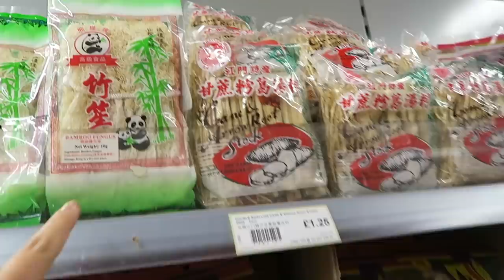Crazy Busy Day! 11th April (ad)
A crazy busy day with Garnier to put their Moisture Bomb, super hydrating moisturisers to the test with Sarah Jane Crawford, Gizzi Erskine and Faya Nilssen from Fitness on Toast. AND a giveaway to win a week’s worth of concierge from Pink Spaghetti EXPAND FOR MORE INFO!

*UK residents [18+] only. Entries close 23:59pm GMT 15th May 2016. To enter tweet @GarnierUK with who you would love to help with your chores using the moisturebomb. Prize includes 1 weeks’ worth of Pink Spaghetti’s virtual service. The service is subject to availability. A day’s service is equal to up to 6 hours. The equivalent number of hours to create a week’s worth of service can be used over a year period until 6th April 2017. Errands are not included within the service. Promoter: Garnier UK a trading division of L’Oréal (U.K.) Limited, 255 Hammersmith Road, London W6 8AZ.